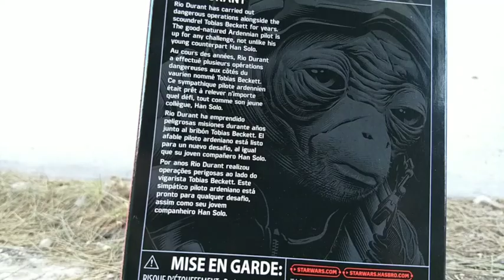Star Wars Figura The Black Series Rio Durant, 6"